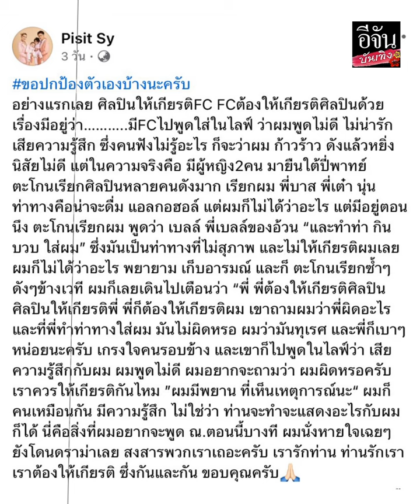เปิดใจ เบลล์บ้า หลังโต้กลับ แฟนคลับที่ไม่ให้เกียรติ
ผมถูกคุกคาม! เบลล์บ้า ขอปกป้องตัวเองหลังโต้กลับแฟนคลับ จนถูกมองดังแล้วหยิ่ง วอน FC ช่วยให้เกียรติศิลปิน